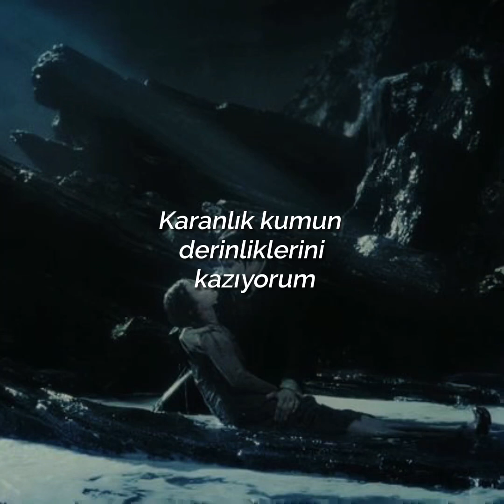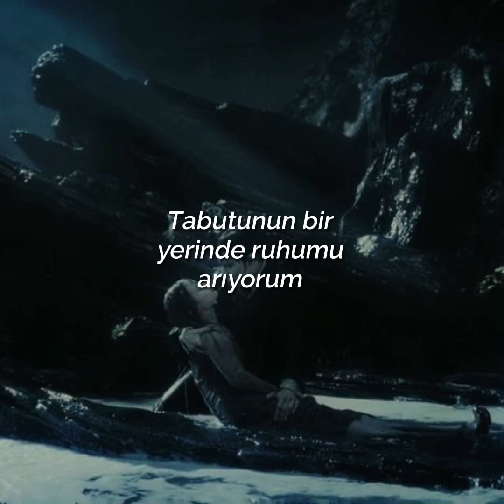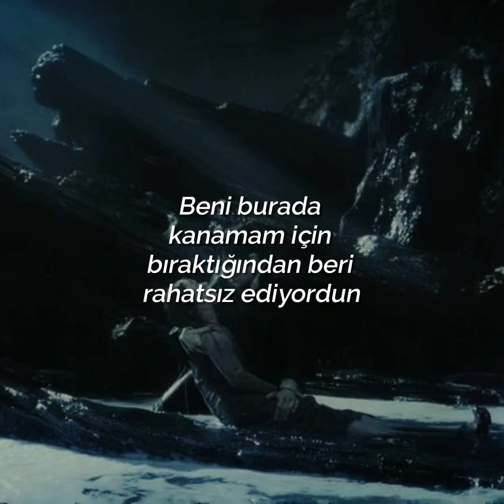Blackbriar - Mortal Remains || Türkçe Çeviri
I am digging deeper into the dark sand
Cold and wet earth in my bare hands
A desperate undertaking, it is all I have left
I cannot live with this unbearable pain in my chest
I do not care if I am disturbing you
Oh, I know I am filled with greed
Finally I found you, I need to feel whole
Oh, my love, I am here to take back what you stole
Somewhere in your coffin, I am searching for my soul
You disturbed me ever since you left me here to bleed
All I have found are your mortal remains
Lying on this dirty ground
Where are you now? Where are you now?
I cannot feel you around